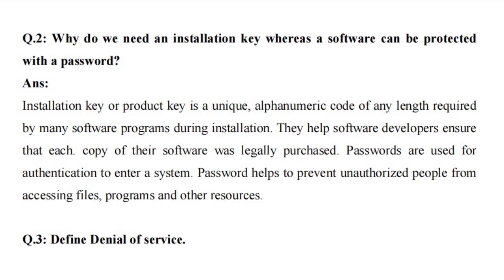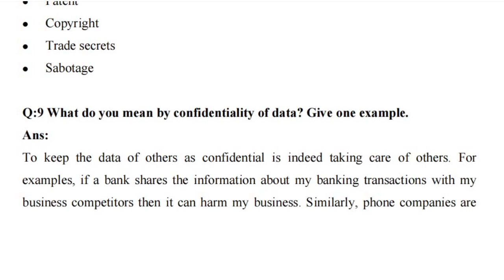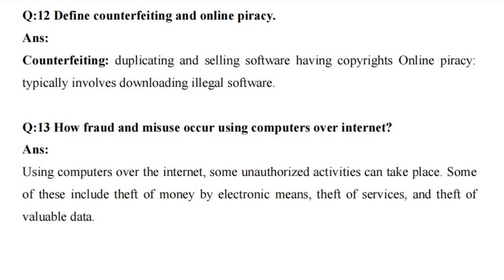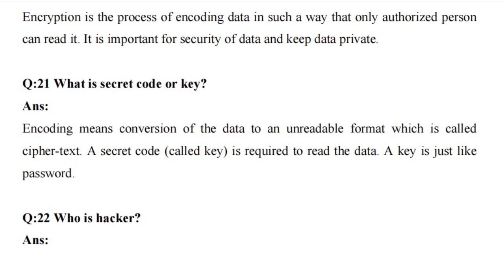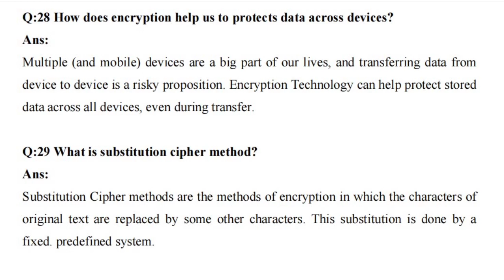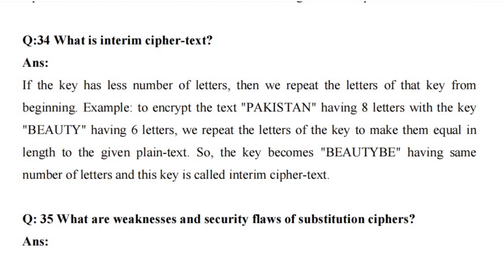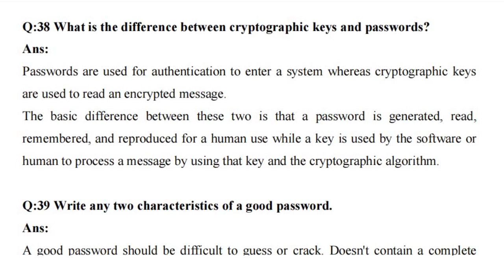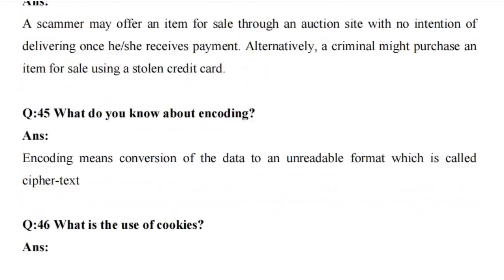9th Class Computer All Most Important & Repeated Questions | Important For Board Exams | Chapter 4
9th Class Computer All Most Important & Repeated Questions | Important For Board Exams | Chapter 4